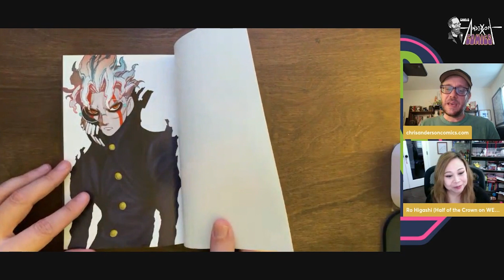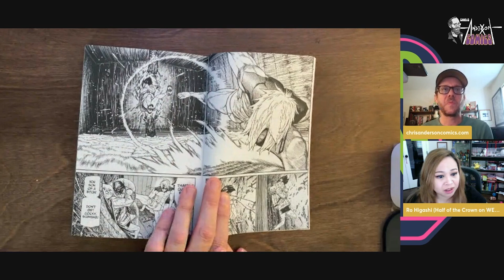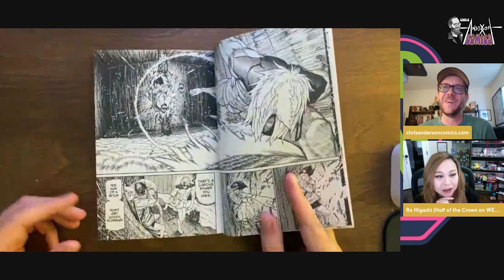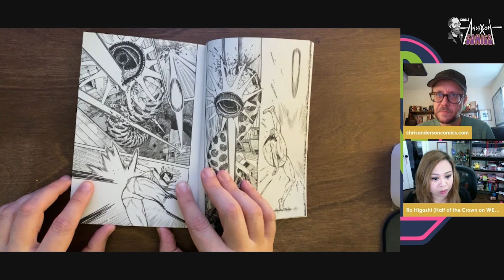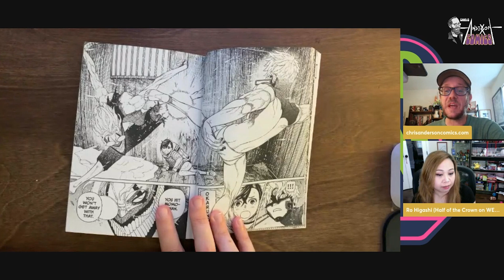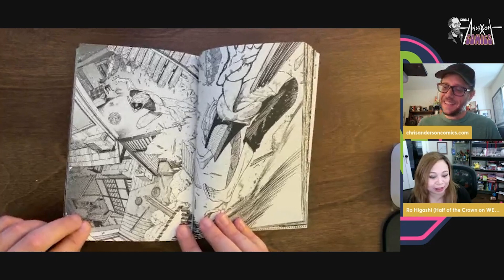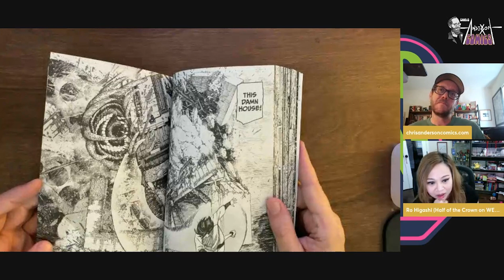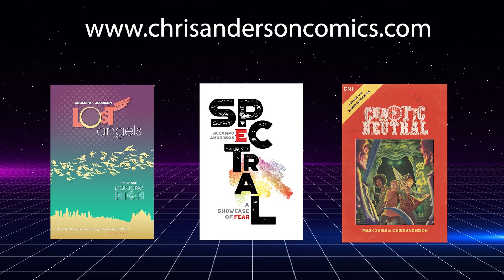Ro Higashi talks Yukinobu Tatsu's Dandadan vol 6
Ro Higashi introduced me to Yokinobu's Dandadan. This is a high octane, High energy manga series that illustrates exactly how to inject your work with kinetic panels. This book is a masterpiece of sequential action